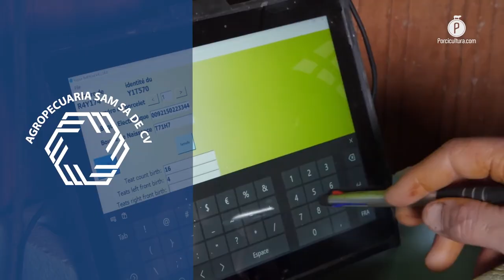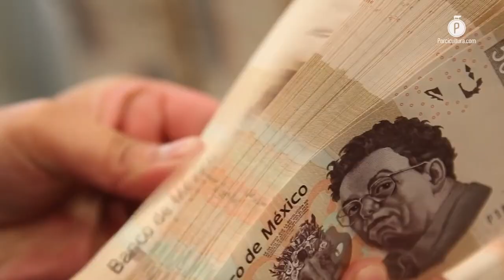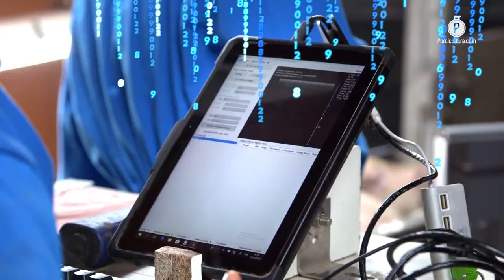Agrosam: Eficiencia y resultados reconocidos en la Copa Kenlis de Hypor por segundo año consecutivo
Como parte de la Copa Kenlis de Hypor, se reconoció nuevamente a Agrosam, empresa con base en Chiapas, reafirmando su posición como una de las mejores granjas en Latinoamérica, gracias a su excelencia en producción y manejo de la genética porcina.

La compañía de genética porcina Hypor, reconoció por segundo año consecutivo a la porcícola chiapaneca Agrosam por su posicionamiento en la Copa Kenlis, celebrando la excelencia exhibida por sus operaciones productivas

El objetivo de este reconocimiento es destacar el esfuerzo y dedicación del equipo de Agrosam, que ha logrado mantenerse entre las mejores a nivel latinoamericano, basado en referencias de mercado, rankings, y estándares de la industria.

En entrevista exclusiva con PORCICULTURA.COM, Laura Apolinar, directora de producción de Agrosam, expresó su satisfacción por esta distinción. Subrayó que el éxito de la empresa no solo proviene de los sistemas implementados en sus explotaciones, sino también de un exhaustivo análisis de datos que les permite tomar decisiones más precisas, optimizar el manejo de los cerdos y perfeccionar los procesos para mejorar la eficiencia en todas las áreas de producción.

Genética y buenas prácticas, la receta del éxito de Agrosam

Laura Apolinar destacó que las razas de Hypor, tanto machos como hembras, han demostrado el máximo desempeño del sector, pues gracias a sus capacidades son altamente adaptables y eficientes.

Con 8,000 vientres, distribuidos en tres instalaciones en Chiapas, Agrosam envía 4,500 cerdos al rastro por semana, capacidad lograda a través de la implementación de mejoras en tecnología y manejo, para conseguir el máximo aprovechamiento de la genética.

La directora de producción puntualizó la importancia del acompañamiento continuo del equipo de Hypor, que ha sido fundamental en su éxito, así como la capacitación constante del personal, la optimización de las bases de datos y el refuerzo de las medidas de bioseguridad.

Todo esto con el objetivo de seguir produciendo carne de cerdo de alta calidad y mantener el prestigio de Agrosam en México y Latinoamérica.